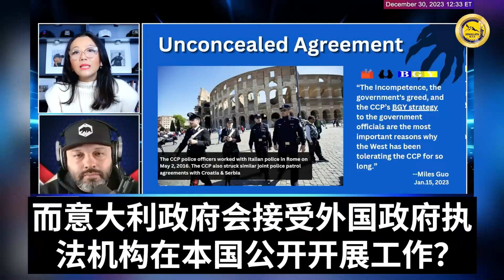12/30/23 中共警察包括军事人员已经遍布全球，他们守卫着相当多的军事设施，以及所谓的民用项目，中国政府已经与一些外国政府合作，在境外执法这是其荒谬的！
12/30/23 The CCP's infiltration of U.S. law enforcement, with special guest - AlphaWarrior | WHISTLE BLOWERS-12/30/23 中共对美国执法部门的渗透，特邀嘉宾 - AlphaWarrior
中共警察包括军事人员已经遍布全球，他们守卫着相当多的军事设施，以及所谓的民用项目，中国政府已经与一些外国政府合作，在境外执法，这是极其荒谬的。
The Chinese Communist police, including military personnel, are already all over the world. They guard a considerable number of military installations, as well as so-called civilian projects. The Chinese government has already cooperated with a number of foreign governments in enforcing the law outside its borders, which is extremely absurd.